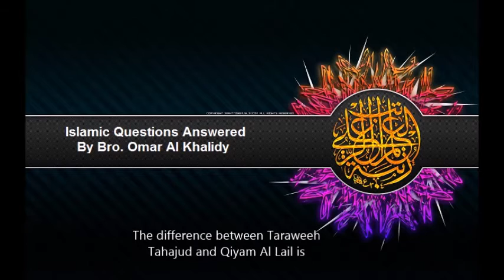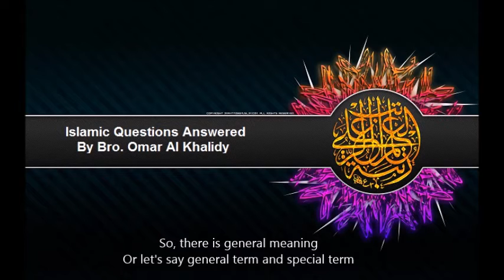What's the difference between Qyamullail, Taraweeh and Tahajud prayers?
A breif explanation for Taraweeh, Tahajud and Qyamullail prayer terms.